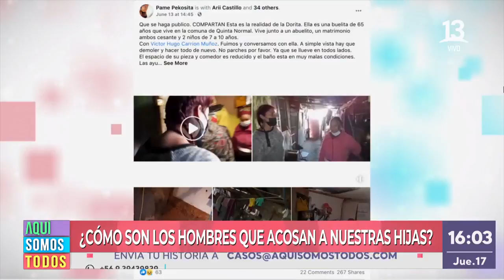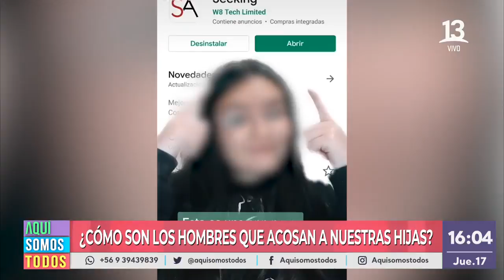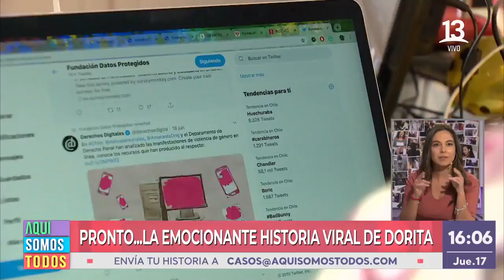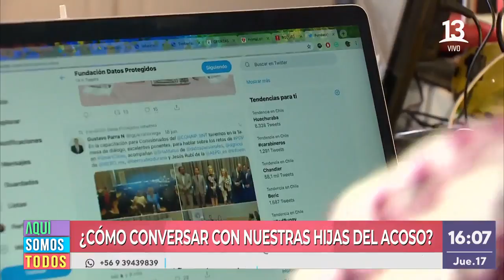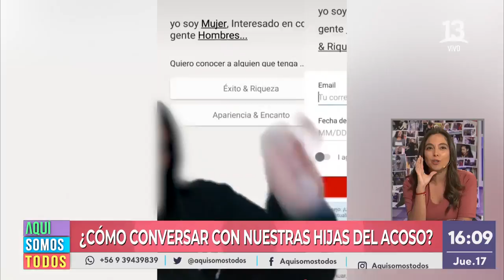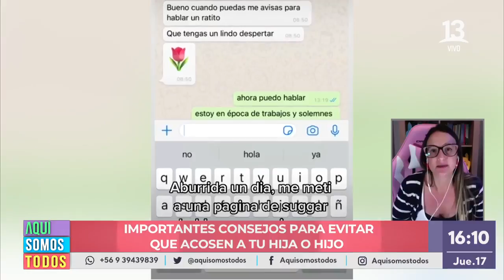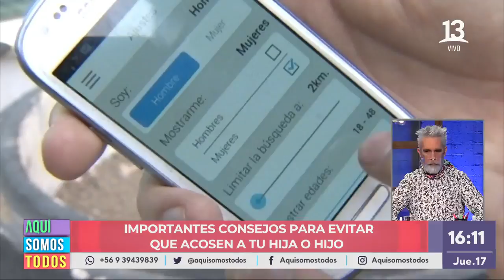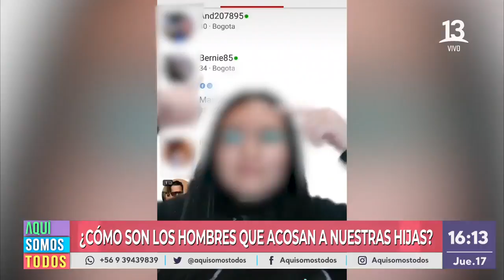¿Cómo evitar para que personas no acosen a nuestros hijos o hijas? Aquí Somos Todos, 2021.